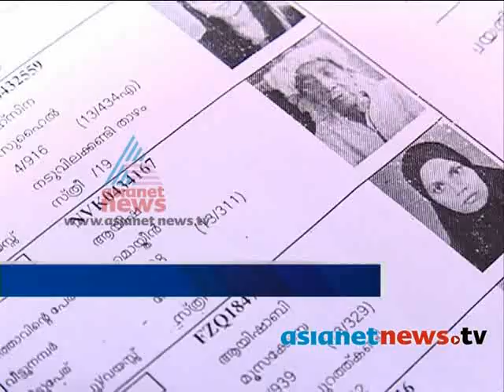Kerala Election 2014 : Who will win Kozhikode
The political parties in Kozhikode lok sabha constituency are analysing and re analysing the possibilities of win. All are express to winning hopes